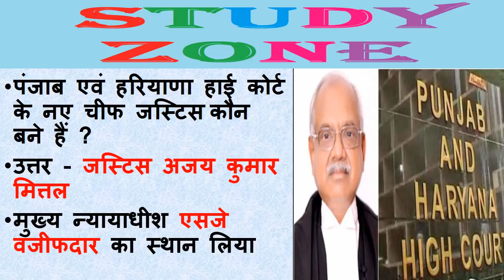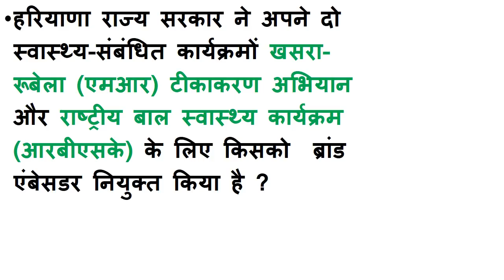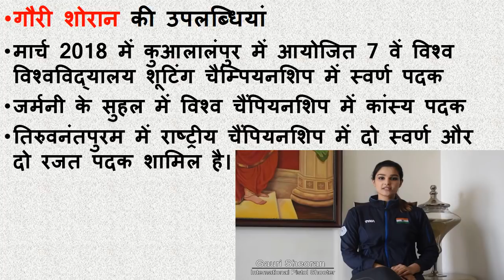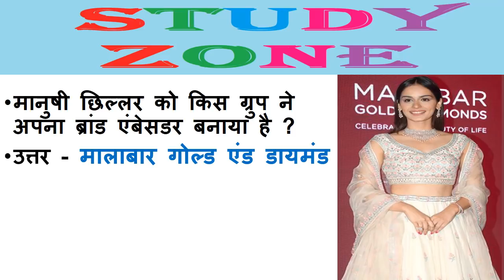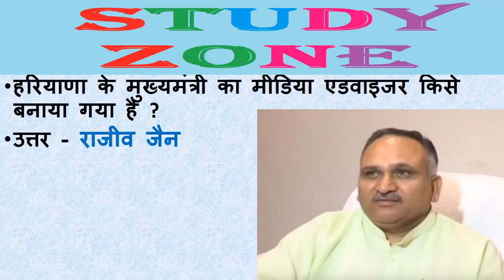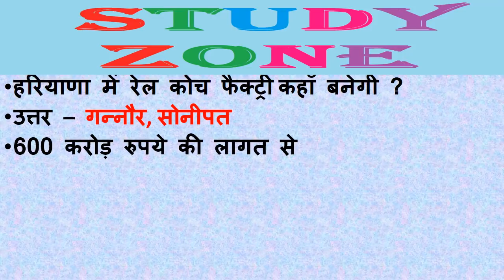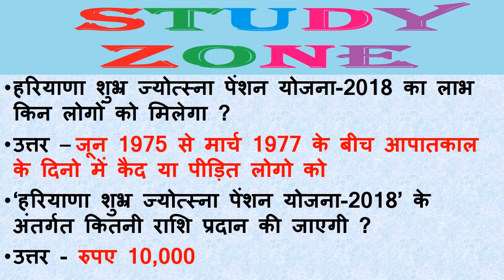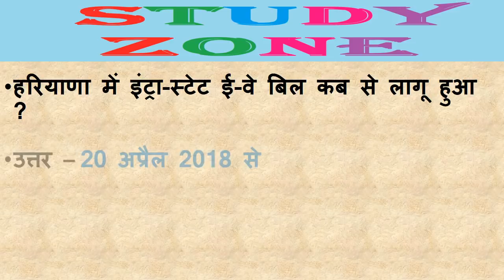Haryana Current affairs April 2018 | हरियाणा करेंट अफेयर्स अप्रैल 2018